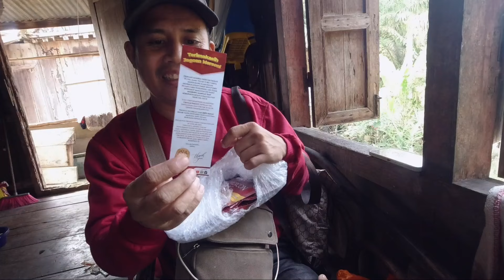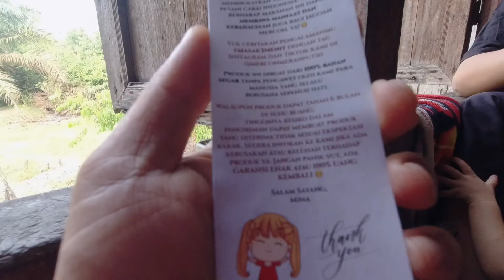MENJALANI KESEHARIAN HIDUP DI PONDOK HUTAN WIRTA KUNIL KUNIL